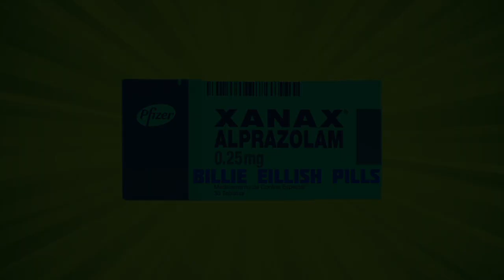Jorgytastec Movie - I'm gonna be in Billie Eillish's New Music Video